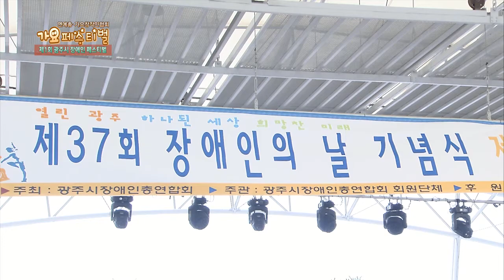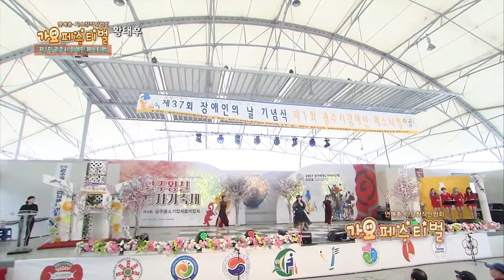가수 황태후 내게 오세요 가요페스티벌 47회